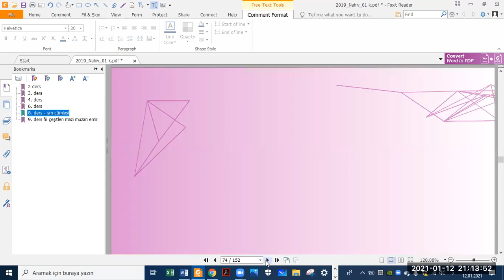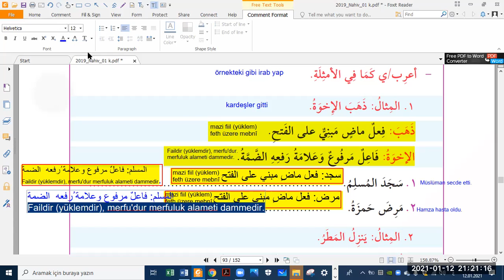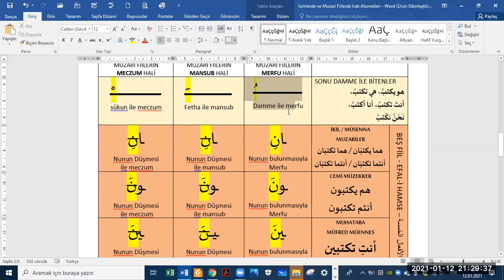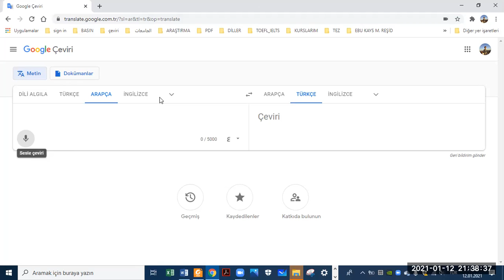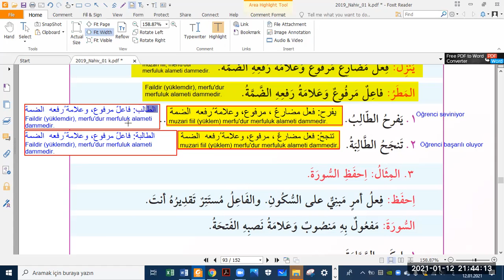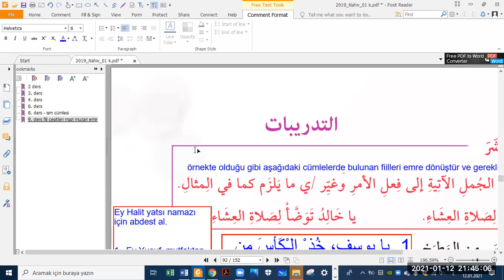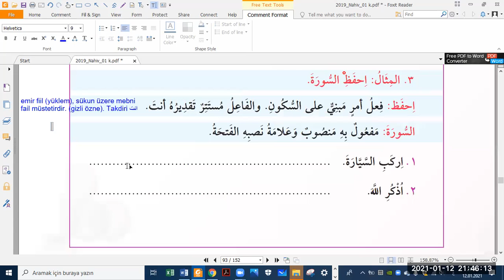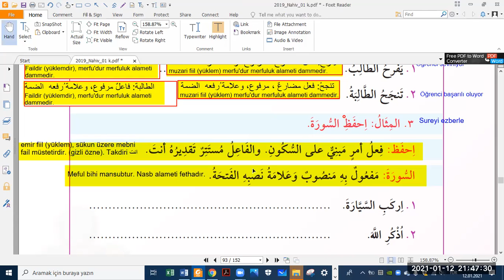12.01.2021 - Arapça 1 - Nahiv - 9. ders Fiil türleri mazi muzari emir - 2. bölüm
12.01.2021 - Arapça 1 - Nahiv - 9. ders Fiil türleri mazi muzari emir - 2. bölüm